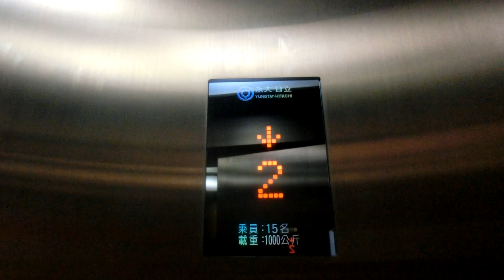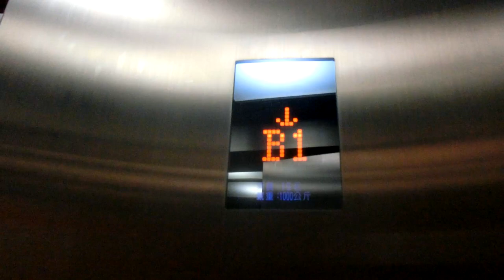|交通迷天地| [NEW 電梯系列] 新店小碧潭美河市商場電梯 4F~B1F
拍攝地點: 新店小碧潭IKEA